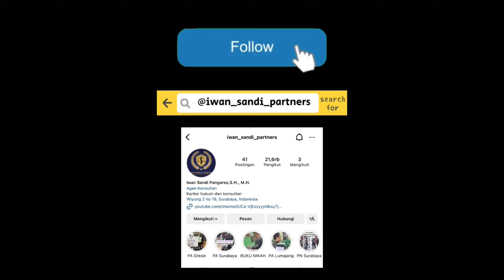Syarat saksi di persidangan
Di dalam persidangan saksi adalah kunci utama untuk keberhasilan sehingga saksi sangat dibutuhkan dan menjadi gal utama dalam berhasilnya suatu perkara
Yuk simak konten ini agar kalian semua paham siapa yg seharusnya menjadi saksi

Follow juga instagram saya @iwan_sandi_partners
Tiktok saya @iwansandipangarso4

Yang mau konsultasi gratis lngsung saja WA @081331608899